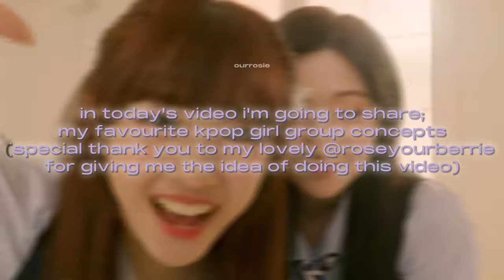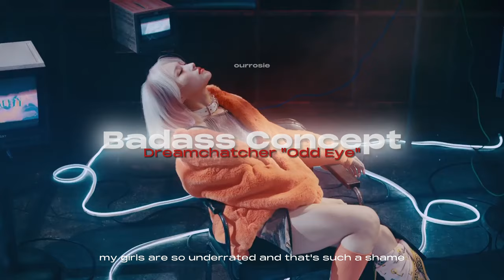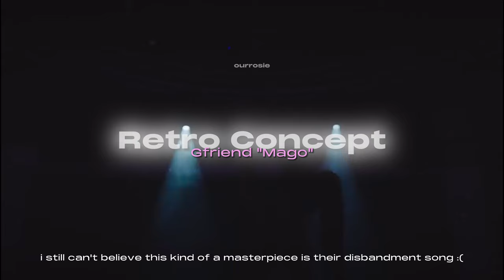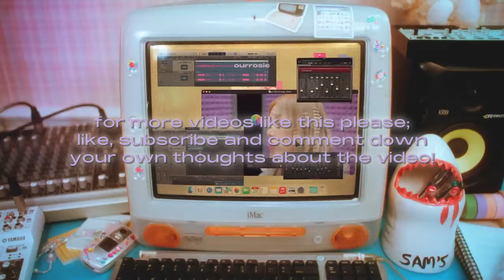my favourite kpop girl group concepts that just slaps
(special thanks to @/roseyourberrie 4 the idea of this video 🫶)

0:00 - 0:21 intro
0:22 - 1:31 high school
1:32 - 2:46 badass
2:47- 4:00 supernatural
4:01 - 5:15 retro
5:16 - 6:30 summer
6:31 - 7:45 girl crush
7:46 - 8:00 outro